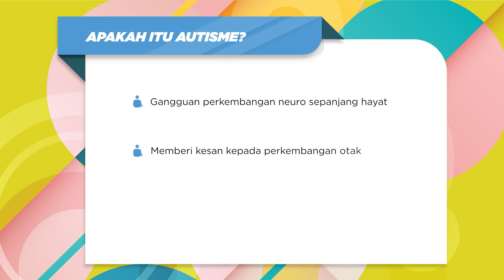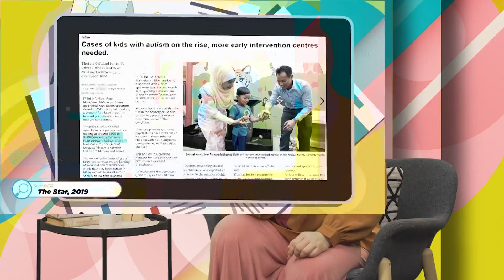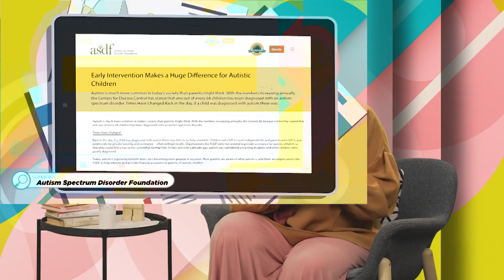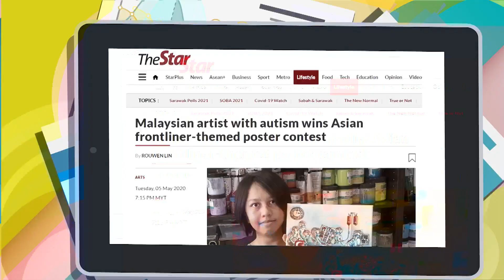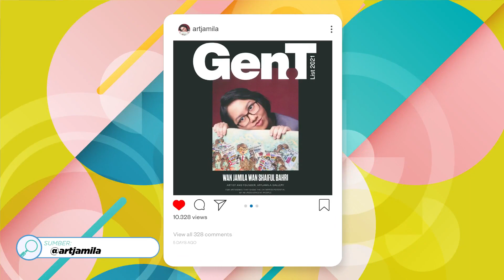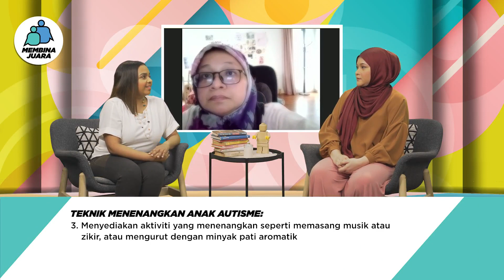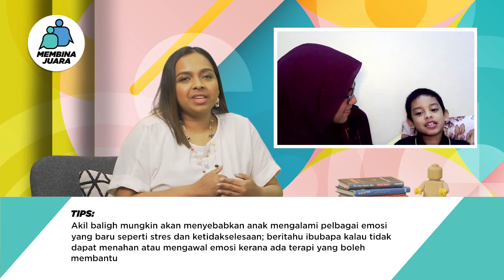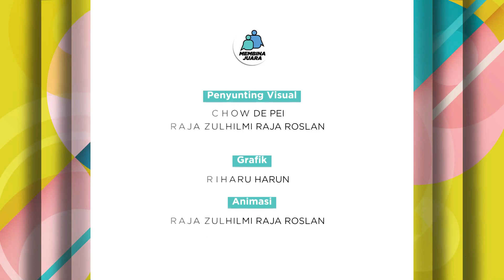DidikTV Eps 19 Membina Juara